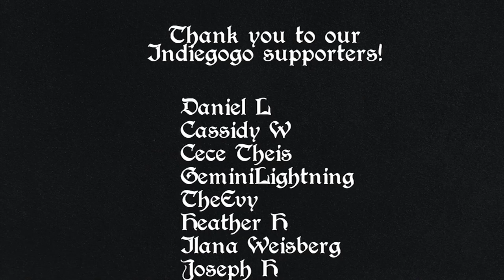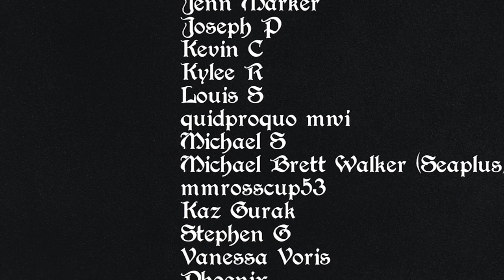The Borros Saga: Banesbreak | SEASON FINALE Ep. 12 | The Sad Son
The season finale has arrived!